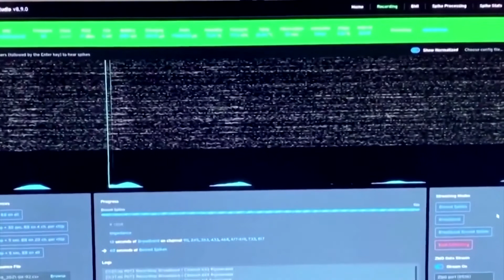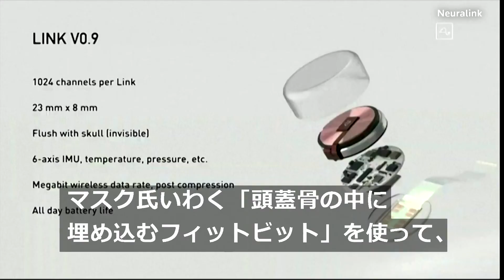サルが思考だけでゲームを操作、マスク氏率いる新興企業が映像公開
イーロン・マスク氏率いる新興企業のニューラリンクは、脳に電極を埋め込まれたサルが、思考だけでビデオゲームをする様子だとする映像を公開した。